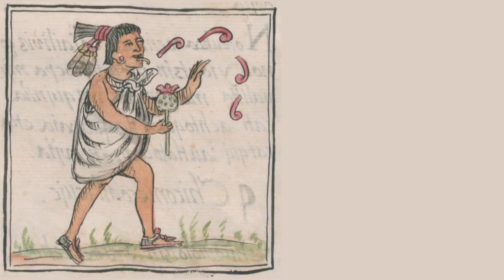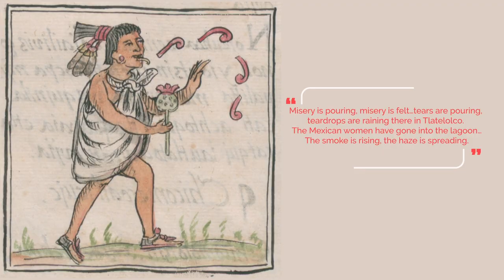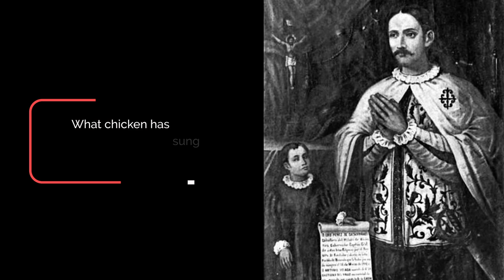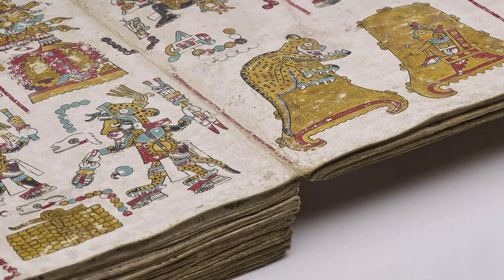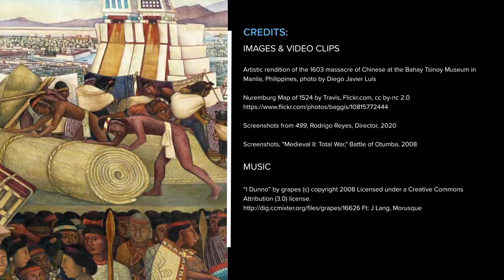The Fall of Tenochtitlan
After a brutal 75-day siege, the Mexica capital of Tenochtitlan surrendered on August 13, 1521. The war cost tens of thousands of lives, civilian and warrior alike. It was a war of atrocity, massacre, and systematic violence. By the end, a few thousand Spaniards under the command of Hernando Cortés fighting alongside many times more Indigenous warriors from places like Tlaxcala and Huexotzinco had destroyed one of the greatest cities of the early modern world, the seat of the Aztec Empire.

Written by Diego Javier Luis. Narration by Dr. Nicholas B. Breyfogle. A textual version of this video is available

Video production by Laura Seeger and Dr. Nicholas B. Breyfogle.